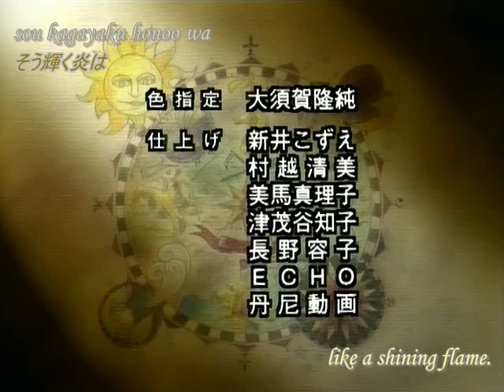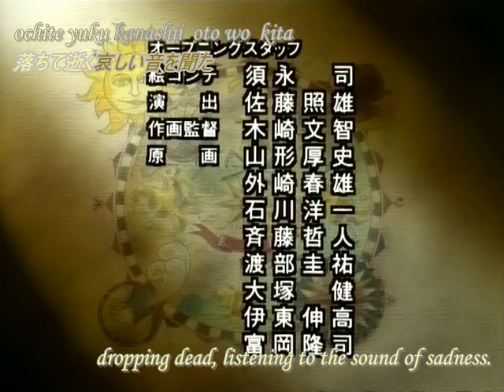Shadow Skill Episode 03 part3 [JapDub / EngSub]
part 3!!!

Genre: Action, Martial arts, Super power
Year: 1998
Manga: Shadow Skill
Studio: Studio Deen
Author: Megumu Okada
Fansub: Rice-Box [R-B]